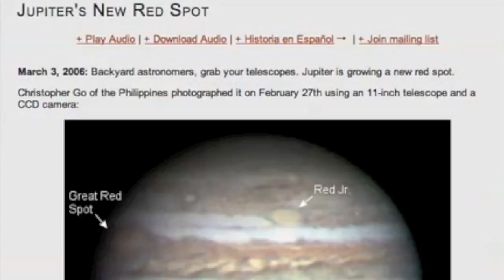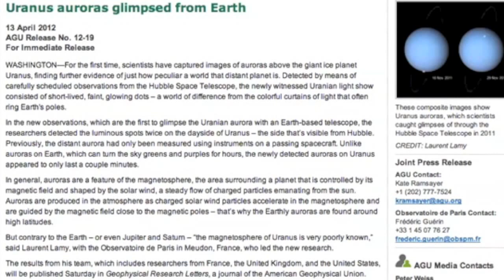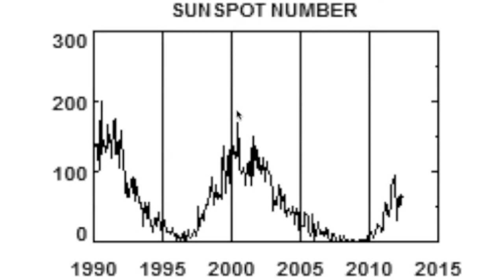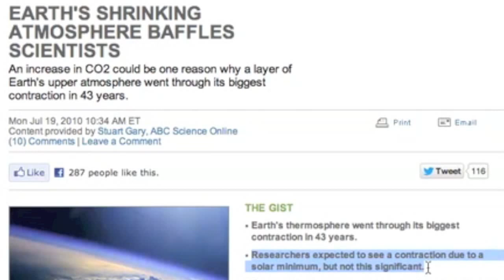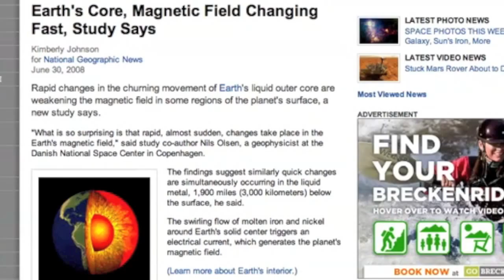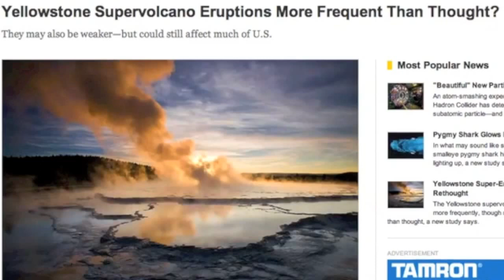Electromagnetic Event Magnetic Pole Shift Could Be In Progress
There are two dangers presented in this video: 1) The Electromagnetic Event; and 2) The Mega Solar Flare & CME - Music: Instrumental "Soul Survivor" by Akon & Young Jeezy

HAARP:
Emotional & behavioral suppression technology, Silent Sound Spread Spectrum technology, and weather modification are dangerous, unethical, a secret in their truest form, and don't have a damn thing to do with HAARP -- This is what you should know:
1) Things not caused by HAARP: Long Solar Minimum, Jupiter/Saturn Storms, Saturn/Venus Rotation Anomalies, New Radio Emission from Jupiter, Uranus Auroras, the ENA ribbon, and most importunely, earth's shifting N pole and fading Magnetic Shield. [There is a natural event taking place]
2) Weather Modification that is not HAARP: Radar Rings are different [local VLFs can do it without any help from HAARP], see video called 'Standing Wave Tank" to see how LF work better on water vapor than HF. Some rings are man made with VLF, others are a natural effect of the EM event; I believe we are trying to stop it.
3) Potential Danger of HAARP: Over-ionization of certain layers or regions, Creating Ozone holes, Increasing our Solar Vulnerability.
4) HAARP and the Russian/Norwegian Devices are directly under the auroral electrojet, which is the thing that would kill our grids in a solar storm. The devices are ionospheric heaters capable of expanding the electrojet and scattering the energy.

NIBIRU:
What can I say, there is no star coming in here. That would kill us, and wouldn't have left any planets here if it had come before. The term 'dark star' is a misnomer, it's not so dark you wouldn't see it. There IS a possibility that we could see a crossing 'planet', but not a star. Here are those possibilities, google will help fill in the blanks.
1) Hypothetical Planet Vulcan [not star trek] happens to be real and comes out from behind the sun.
2) Rogue Planet enters our system. [they outnumber stars in our galaxy]
3) Planetary 'Birthing' process where a baby planet comes out of the Sun, Saturn, or Jupiter.
4) A Return to the World described in 'Symbols of an Alien Sky'
[All but #2 could be lumped in together as caused by an electromagnetic event; I worry this is what is happening now-- Sitchen made many documented errors, and it was the Maya, not the Sumerians, who spoke of 2012]

Electric Universe: google the Thunderbolts Project